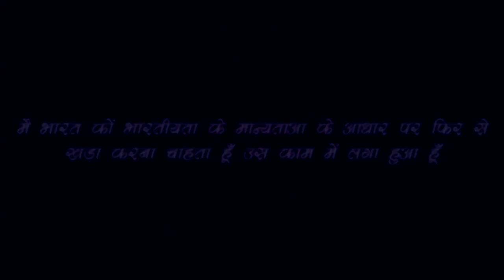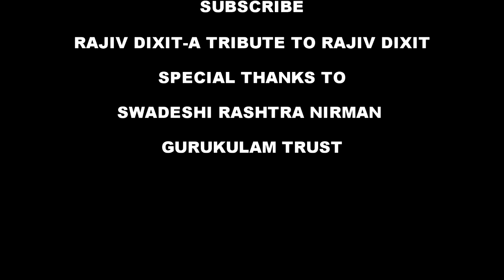Rajiv Dixit- बच्चों के लिए नींद क्यों जरुरी है। ...